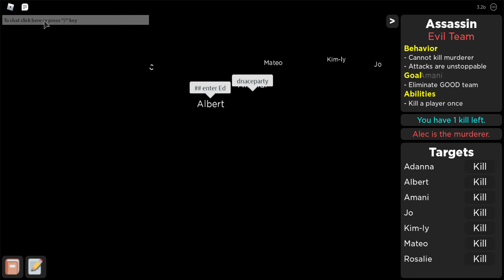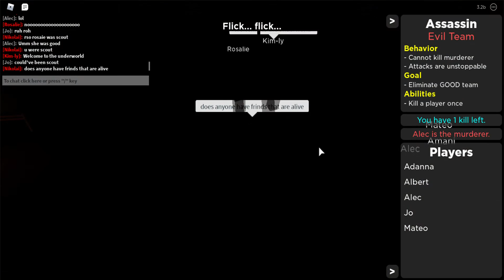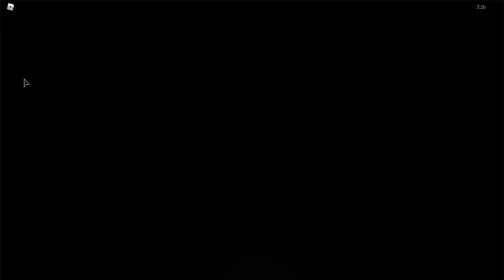NIKOLAI TRIES TO GET VOTED OUT FOR EVIL TO WIN!, Flicker Episode 83 (Assassin Gameplay as Nikolai)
Thank you guys for watching and I'll see u in the next video!